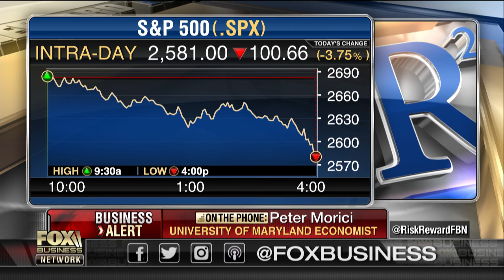What is driving the stock market selloff?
Peter Morici, University of Maryland economist, on why the stock market is hitting new lows and the problems with increased government spending.